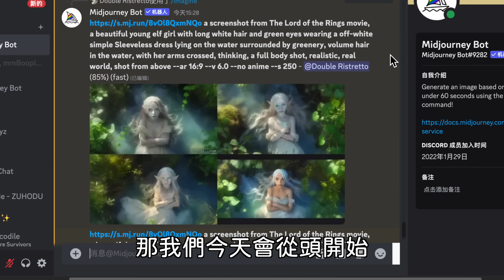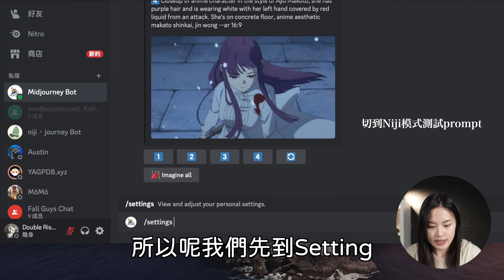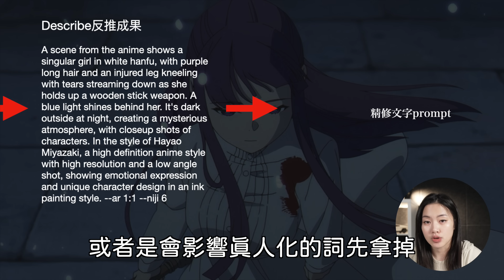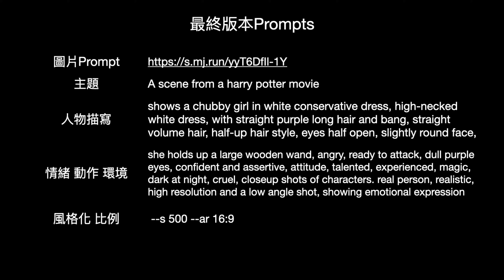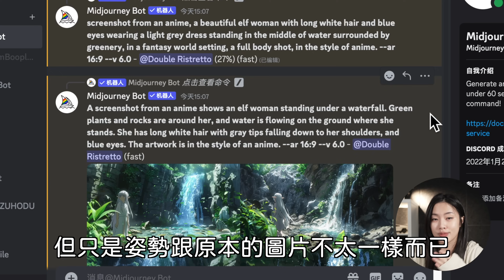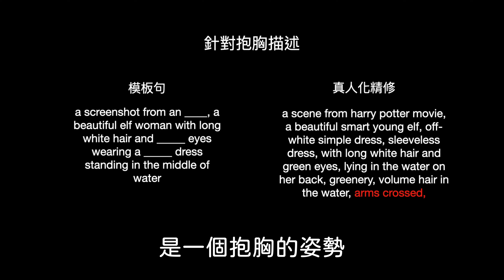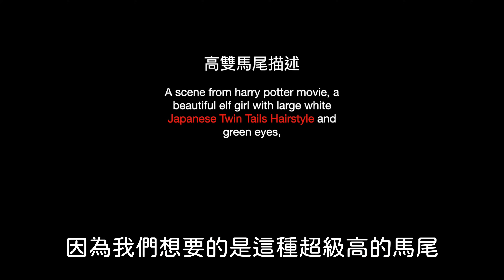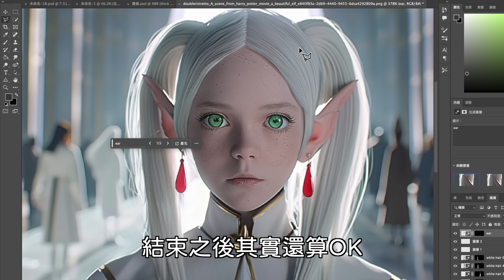動漫真人化! 葬送的芙莉蓮 Midjourney教學 Prompt影片化 AI sora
芙莉蓮教學來囉～Midjourney怎麼下Prompt影片化呢？ 葬送的芙莉蓮 AI